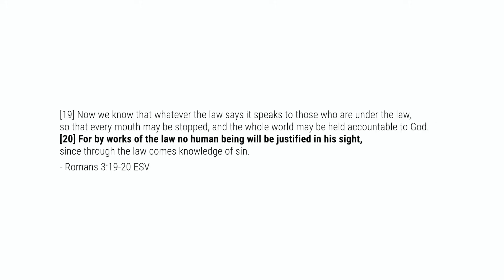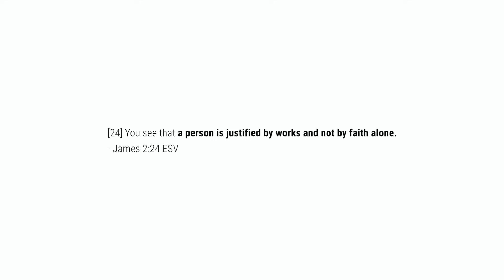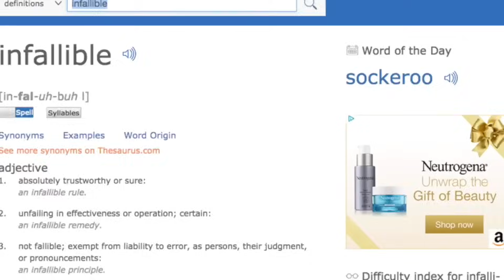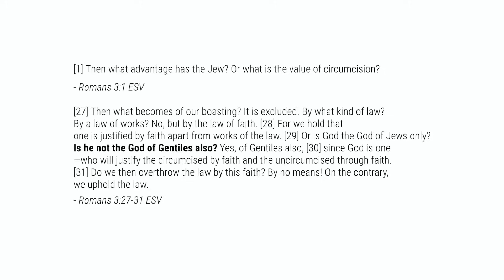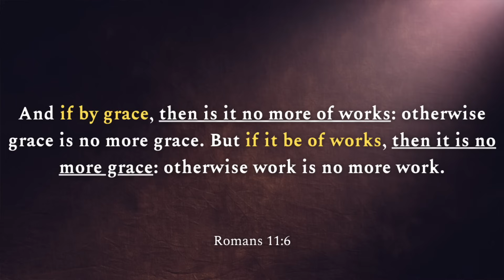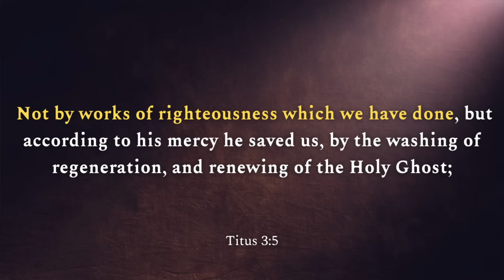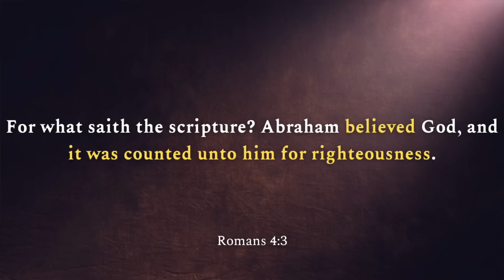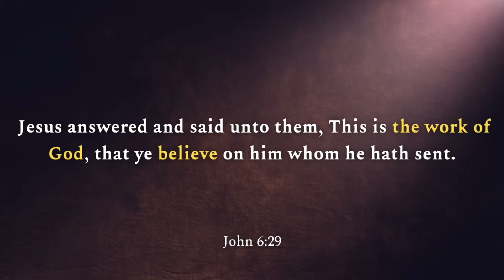The Common Catholic Argument Against Faith Alone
In this video, we examine and address a common argument promoted by proponents of works salvation. It is often asserted, that the word of God is specifically and solely referring to “works of the law”, when it seemingly promotes a justification by faith alone to the exclusion of man’s deeds. However, this position is proven unbiblical when we examine key passages pertaining to our Justification. I pray this video provides clarity and dispels any confusion concerning this subject. God bless! - OD